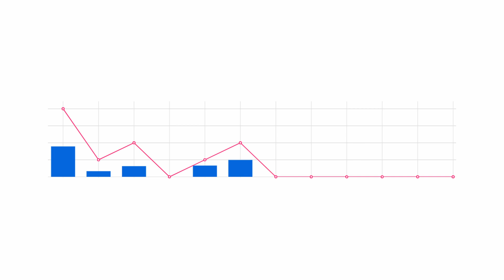O fim das imagens stock: como a AI está a matar as imagens stock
Se é um criador de conteúdo ou trabalha com marketing digital, provavelmente já usou imagens stock nos seus projetos. Mas o que aconteceria se lhe dissessem que esse mercado está em declínio? É exatamente isso que está acontecendo agora, e a causa é a inteligência artificial (AI).

Neste vídeo, vou explicar como a AI está matando o mercado de imagens stock e como isso afeta os criadores de conteúdo. A AI é capaz de gerar imagens realistas e personalizadas em questão de segundos, o que torna as imagens stock obsoletas e sem valor. Além disso, a AI pode gerar imagens exclusivas que se adaptam às necessidades específicas dos clientes, o que torna o uso de imagens stock desnecessário.

Vamos discutir as implicações desse declínio para os criadores de conteúdo, incluindo as oportunidades que surgem da necessidade de imagens exclusivas.

Se está interessado em saber mais sobre a AI e como ela está a afetar o mercado de imagens, este vídeo é para si. Junte-se a mim enquanto exploramos o fim das imagens stock e as possibilidades que surgem com o avanço da AI.

Pedro Thomaz